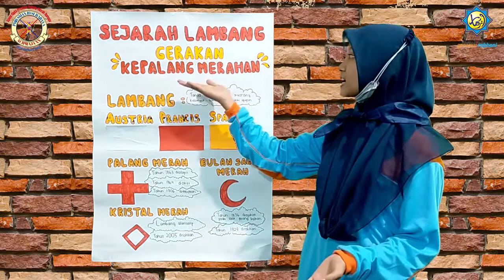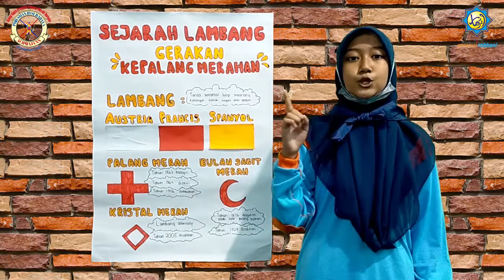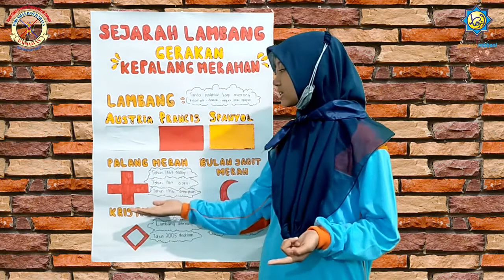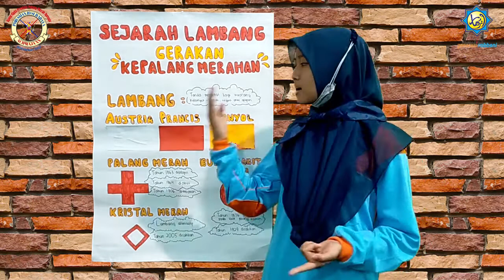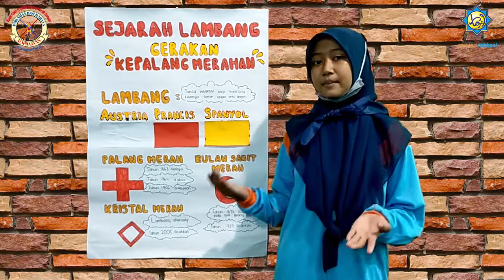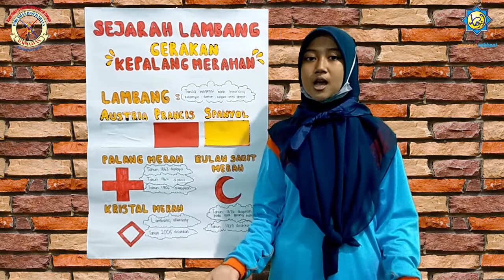Sejarah Lambang Palang merah SMP Al Azhaar Tulungagung